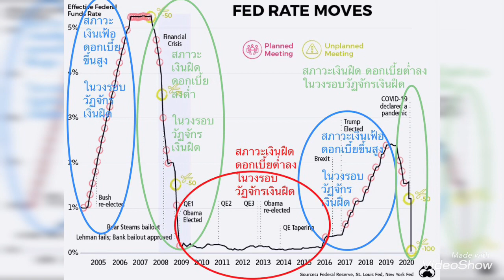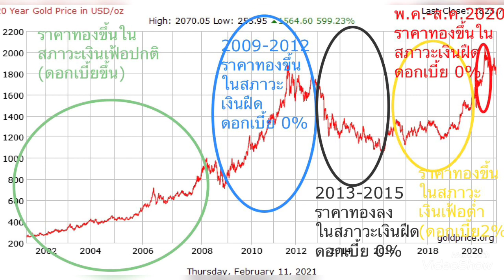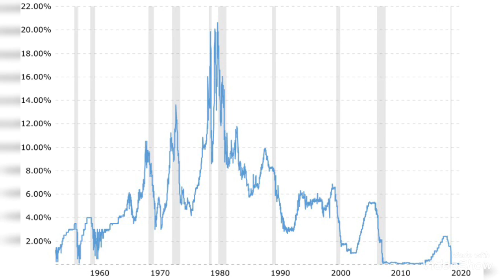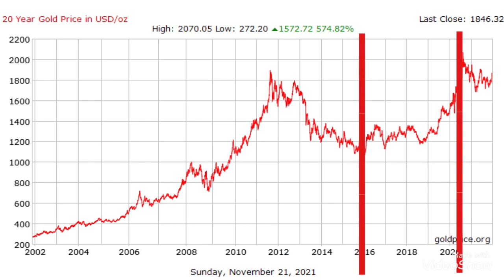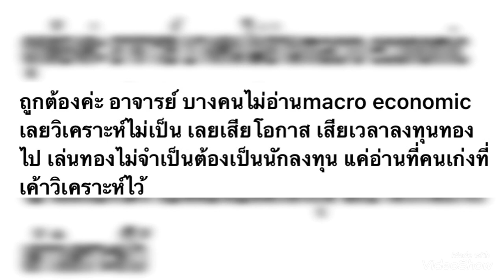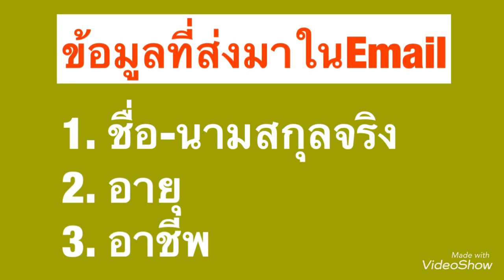ราคาทองคำ มันไม่ได้ขึ้นหรือลงตามความอยาก/ไม่อยากของเรา แต่มันจะขึ้นหรือลงเป็นไปตามเหตุปัจจัย!?